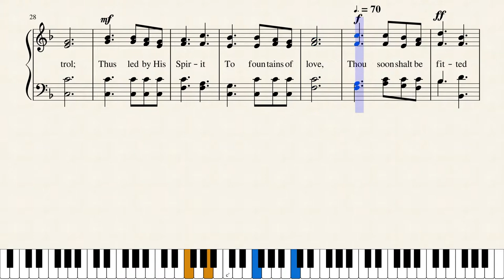Take Time to Be Holy (HOLINESS) by George C. Stebbins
Written by William D. Longstaff around 1882, this hymn about holiness and purity is published in 268 hymnals.  Composed by George C. Stebbins to the tune, HOLINESS.
Lyricist William D. Longstaff was born on Nov. 26, 1822, in Sunderland, Durham, England. Not much information can be found about his childhood. There is no record of his schooling but from what is known about him, he received a great education. He died in 1894.

William’s father was a wealthy ship owner in England. William inherited his father’s fortune, so money was never a problem for him. William was reared with the elite people in his hometown. He had access to everything that money could buy. He had rich friends and associates, but he had an empty feeling in his heart.

It seems as if God had singled out Longstaff to receive His message and His commission for his life. He attended church one day and the sermon was preached by a missionary who was on furlough from China. The missionary chose, as his sermon text: 1 Peter 1:16: “Because it is written, Be ye holy; for I am holy. (KJV)”

Although Longstaff was a businessman and very wealthy, this sermon struck a chord in his heart. He could not get the sermon out of his head or his heart, and he was convicted of his sin and accepted Christ as his Savior. He dedicated himself that day to do the will of God.

Composer George Coles Stebbins (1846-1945) He was born on Feb. 26, 1846, in East Carlton, N.Y. He studied music in Buffalo and Rochester, N.Y. He then became a voice teacher. In 1869, he moved to Chicago to join the Lyon and Healy Music Company. He was also called to be music director at First Baptist Church in Chicago. While in Chicago, he met other great hymn writers and composers, George Root, Phillip Bliss and Ira Sankey. At age 28, Stebbins moved to Boston where he became music director at Claredon Street Baptist Church. He accepted a call to another church as music director at Tremont Temple in Boston. Soon after, he went on the evange